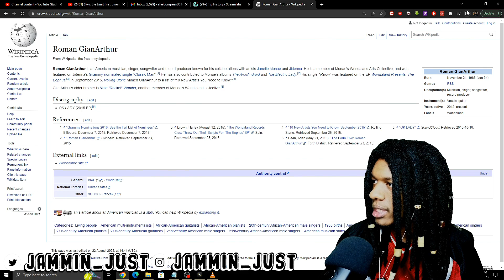FIRST TIME HEARING Roman GianArthur - I-69 REACTION